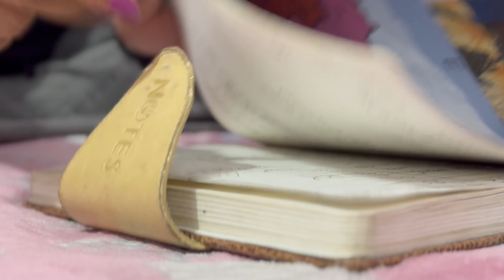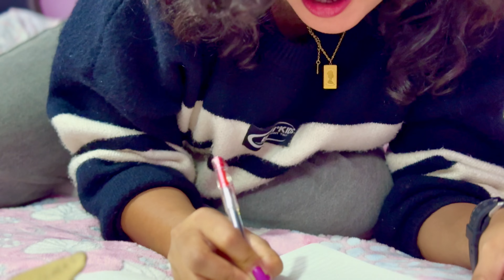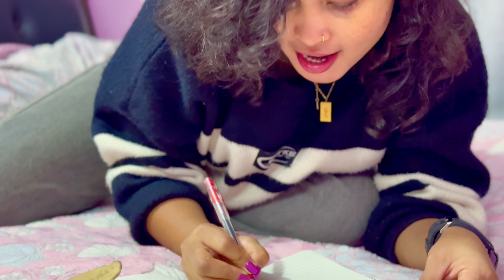Rojal Mor Manaiya By Sonu Qushmi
Presenting New Romantic Love Song Rojal Mor Manaiya Kab Aebo Banke More Sainyaan By Sonu Qushmi, Composed By Mohan Dahit and Written By Binod Chaudhary (Mastaila).

Sonu Qushmi Presents:- New Romantic Love Song
Rojal Mor Manaiya Kab Aebo Banke 2023

🎶 Audio Credits:-

♬ Song:- Rojal Mor Manaiya

♬ Vocal:- Sonu Qushmi

♬ Lyrics:- Binod Mastaila

♬ Music Arranger:- Ganesh Chaudhary

♬ Recording Studio:- Dreams Recording Studio

♬ Mixing | Mastering:- Prakash Kc

♬ Recordist:-- Ganesh Chaudhary

          ♬♬♬ Audio Lyrics ♬♬♬

Sapta Rangi Fula Jaisin Fulna Bawoi Rahar
Sajna Mor Kaha Bato Gaun Me Ki Sahar
.2

Kahona Ho Sakhi Kahona Kahona
Rojal Mor Manaiya
Kab Aehi Banke Mor Sainyan

Pareuna Jorya Jaisin Pawan Sange Ghumab
Duniya Kuchh fe Kahe Maya Pirim Karab
.2

Pyasi Kunwa Jaisin Man Mor Kahe Kahe Kahe

Rojal Mor Manaiya
.2

Chanchal More Manme Sakhi Hogil Halchal - Hogil Halchal
Sajna Tohar Dagra Herti Batu Pal - Pal -Pal

Barat Laike Aihi Mahin Leke Jaihi
E Tan Man Sara Apan Bana Leehi
.2
Churiya, Guriya, Tikuli, Sindur Lani Dehona Sajana